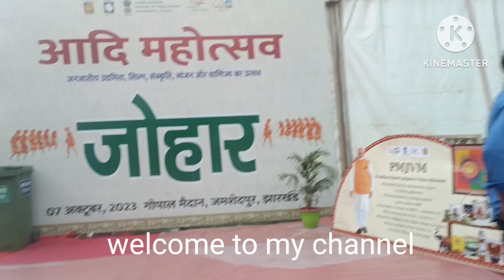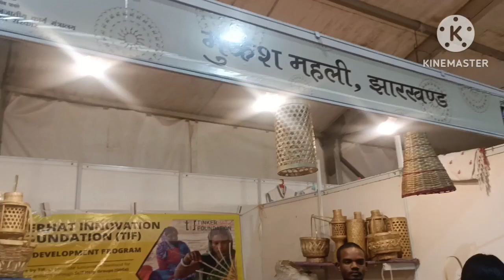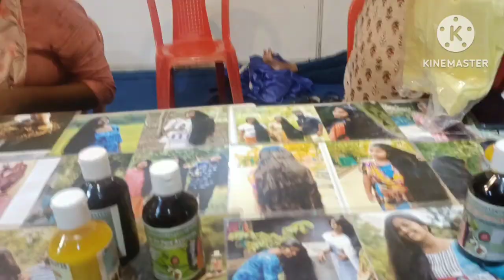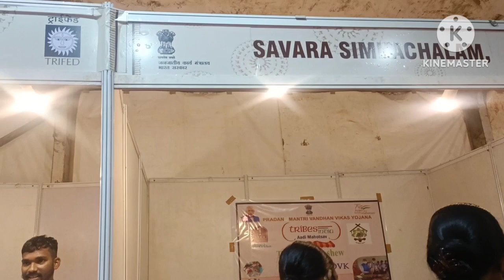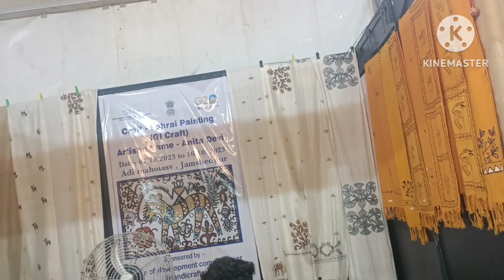Handicraft Mela 2023, Bistupur Gopal maidan 🌹🌹🌹